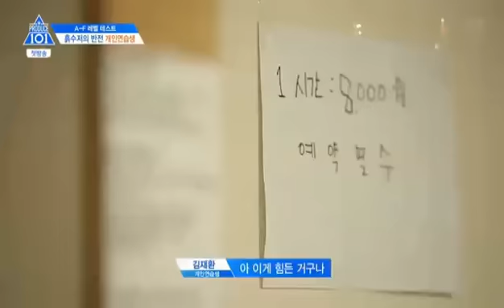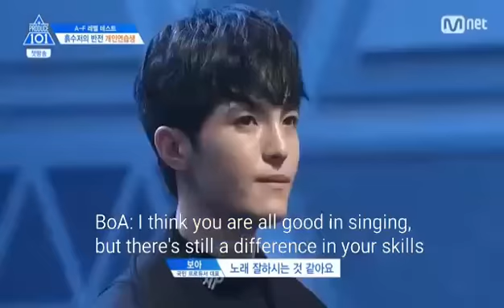[ENGSUB] Produce 101 Season 2 Independent Trainees Cut (Full)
Videos not mine

Yeah, I know these are so low quality, but this one (along with my other clip uploads)still got a strike *WTF?* While other vids like this are still out there floating like no f*cks are given